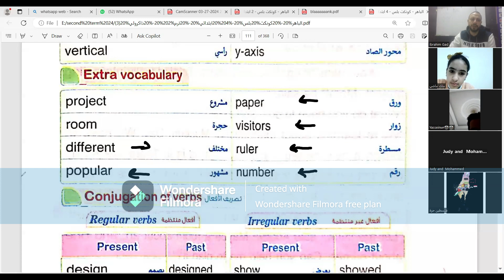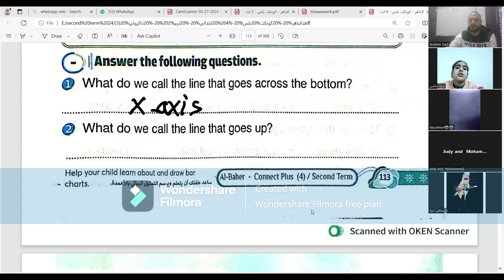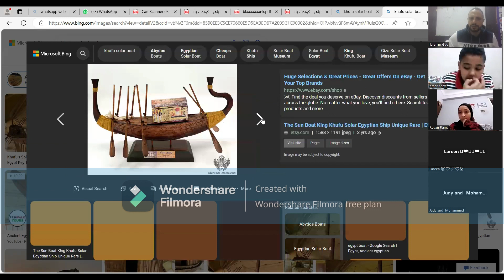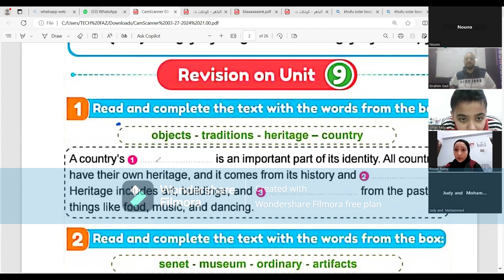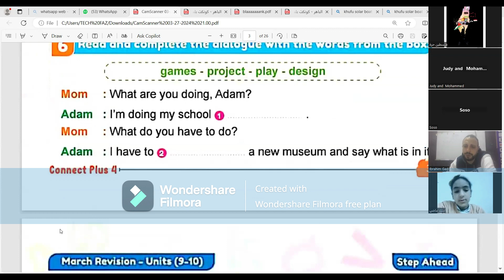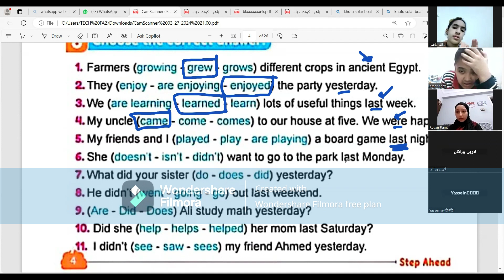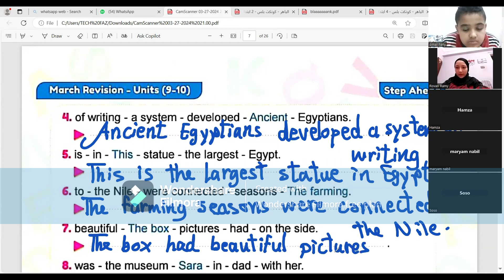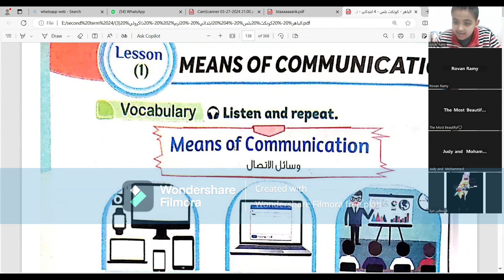شرح منهج كونكت بلس الدرس 4 الي 6 الوحدة 9 الصف الرابع الابتدائي الترم الثاني + مراجعة علي الوحدة 9 ا